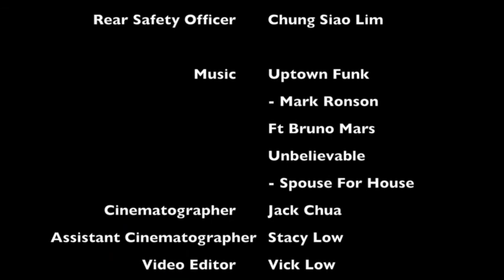Mighty Velo’s Sunday Ride - 19 April 2015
Thank you Jack Chua, Stacy Low and Vick Low for this great video of our MV ride this morning! All shot on a Go Pro.

Although it rained in the morning, the skies cleared up and we had an enjoyable ride with nice scenery from the Helix Bridge via Tanjong Rhu Suspension Bridge to East Coast Park Lagoon Food Village.

Thank you all for joining us and we hope you had a good Sunday afternoon.

See you again on our next ride!